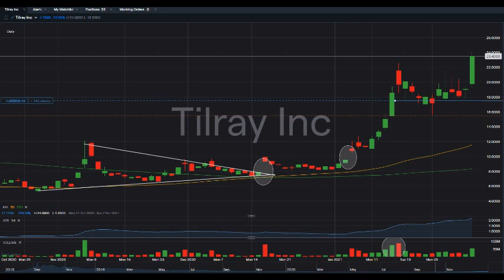TLRY) Tilray Stock Update | HIGH RETURNS? | Cannabis Stocks to buy now ?!?